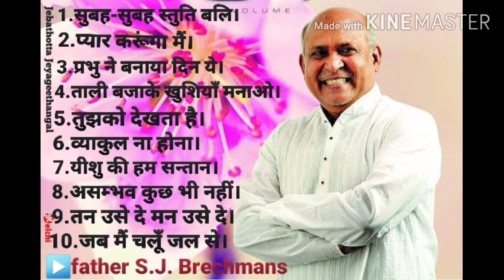New Hindi Christian Nonstop Song 2020।। जय के गीत।। Father S.J. Berchmans & Daniel Jorge।।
▶️This Song Is Only For The Glory Of God🤗

💫 Specially Thanks :-
                        Father S.J. Berchmans sir and
                        Daniel Jorge sir🙏🏻🙏🏻🙏🏻

Follow :- Father S.J. Berchmans।। जय के गीत।।

👉🏻Upcoming and Uploading Song👇🏻

     》New Hindi Christian Nonstop Song..
     》Hindi Christian Classical Song..
     》Hindi Christian Old Collection Song..
     》Punjabi Christian Song..
     》Odia Christian Translate Song..
     》Malyalam Translate Hindi Christian Song..
     》Tamil Translate Hindi Christian Song..
     》Telugu Translate Hindi Christian Song..
     》Tamil, Telugu, Malyalam Translate Hindi
        Christian Nonstop Song..